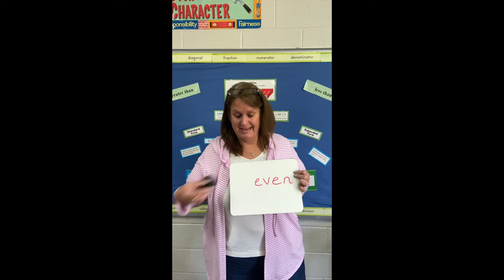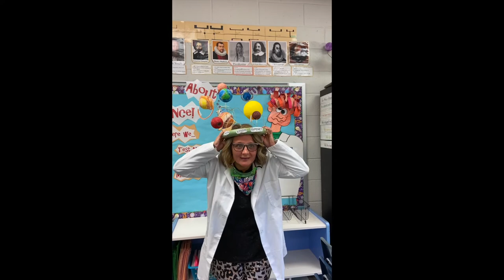CLES 4th Grade Orientation Video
Welcome to 4th Grade at County Line Elementary School!